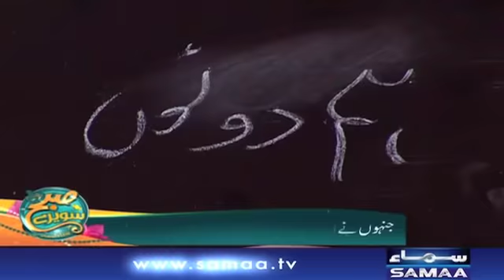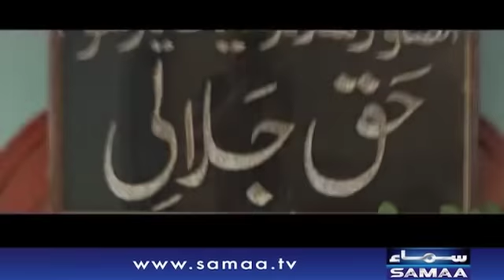Shaadion Ka Tootna | Subh Saverey Samaa Kay Saath | Sanam Baloch | SAMAA TV | October 19, 2018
شادی کا ٹوٹنے سے بچوں پر کیا اثر پڑتا ہے ؟ ؟ ؟